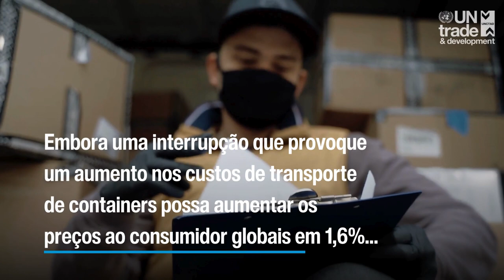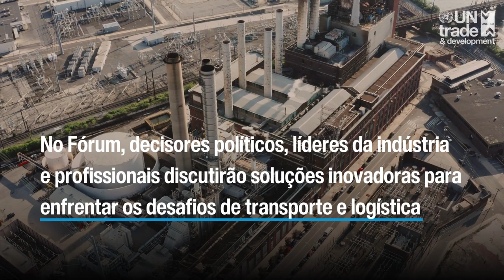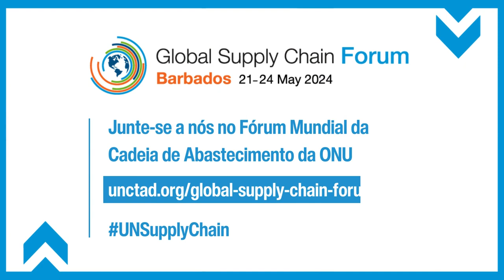ONU organiza primeiro Fórum Mundial sobre Cadeias de Abastecimento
A ONU Comércio e Desenvolvimento e o governo de Barbados organizam, a partir desta terça (21), o 1º Fórum Mundial sobre Cadeias de Abastecimento, em Bridgetown, capital de Barbados.

🚢 As cadeias globais de abastecimento são um componente essencial do sistema de comércio internacional, e seu funcionamento eficaz é essencial para o crescimento econômico, a criação de empregos e a redução da pobreza.

No entanto, a pandemia da COVID-19 e as várias crises subsequentes destacaram as vulnerabilidades e os pontos fracos das cadeias globais de abastecimento, ressaltando a necessidade de um sistema mais resiliente, sustentável e inclusivo.

🇧🇧 O Fórum Mundial da Cadeia de Abastecimento responde a um apelo da primeira-ministra de Barbados, Mia Amor Mottley, durante a 15ª conferência ministerial da UNCTAD, para que seja dado um enfoque especial à ajuda na construção de cadeias de suprimentos resilientes para os países em desenvolvimento.

No Fórum, decisores políticos, líderes da indústria e profissionais discutirão soluções inovadoras para enfrentar os desafios de transporte e logística e aproveitar oportunidades para cadeias de abastecimento sustentáveis, inclusivas e resilientes.

📌 Siga @unctad nas redes!